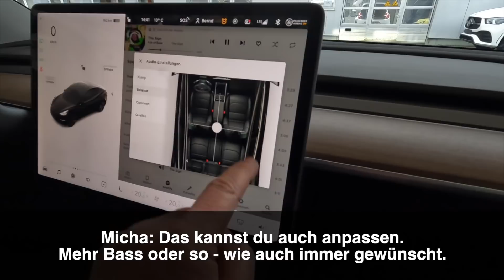Tesla HiFi Tuning by Jürs - Wir upgraden jetzt auch Soundsysteme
⚠️ Jetzt gibt's was auf die Ohren 🎼🎶🔊

Wir, die Jürs GmbH übernehmen nun auch Sound-Spezialeinbauten extra für Deinen Tesla 🥳
Ab jetzt werfen wir auch mit hochtrabenden Begriffen wie "6-Kanal-Verstärker", "Hoch- und Mitteltöner" und "Klangerlebnis" um uns! 🎼

Vielleicht erinnert Ihr Euch an meine Fahrt nach Österreich und habt vielleicht sogar das Video gesehen, als ich mit meinem "Mr.GreyCarbon" beim Tibor, unserem Weltmeister in Sachen Car- Hifi war ?!
Ich war und bin mega beeindruckt von diesem unglaublichen Handwerk 💚 und der Arbeit, die Tibor & Team dort leisten!
Für mich war klar, das möchte ich Euch unbedingt näher bringen 😎
Tibor hat uns also unter seine Fittiche genommen 🤩 und uns in mehreren Workshops gezeigt, wie man bei dem Einbau bei einem Tesla vorgehen muss, denn das ist gar nicht so einfach 🧐 man muss nämlich so einiges beachten und auch viel von der Funktionsweise der Tesla- Software wissen 💡

Nun sind wir fit und möchten Euch natürlich daran teilhaben lassen 😎
Hier kommen schonmal zwei Preise, die anderen erfragt Ihr bitte einmal per Mail 📬
Einen SR auf einen besseren Stand zu bringen, als einen Long Range, kostet derzeit 2.650€ inkl. Mwst.
Einen Long Range "richtig aufbohren" kostet 3.450€ inkl. Mwst
Beide Preise beinhalten bereits eine Teildämmung, da wir für das Klangbild eh Dämmmaterial verbauen, jedoch lege ich Euch dazu eine Komplett-Dämmung ans 💚, die hat mein Mr.GreyCarbon auch erhalten und ich kann Euch versichern, dass Ihr so das absolut ultimative Sounderlebnis erhaltet 😍🎶
ℹ️ Wir informieren Euch gerne über unsere Pakete, also scheut Euch nicht zu fragen 😉

Schaut auch gerne nochmal in das Video mit mir & Tibor *CZ Audio und überzeugt Euch von dieser... ja man kann es wirklich Handwerkskunst nennen 💚🔊👌🏻

Ansonsten wie immer 😄👉🏻 viel Spaß beim Schauen 🎬 🎶

Ihr möchtet weitere spannende Informationen über Tesla? Dann schaut auf unserer Homepage vorbei

Mein Name ist Michael Scharnberg, ich bin Lackierermeister, Inhaber und Geschäftsführer der Jürs GmbH und Unternehmer mit GANZ viel Herzblut 💚 (Bundesrepublik Deutschland)

Jürs GmbH - Der Collisionspezialist
Leinweberstraße 1
23556 Lübeck

Das Copyright für veröffentlichte, vom Autor selbst erstellte Objekte bleibt allein beim Autor der Seiten. Eine Vervielfältigung oder Verwendung solcher Grafiken, Tondokumente, Videosequenzen und Texte in anderen elektronischen oder gedruckten Publikationen ist ohne ausdrückliche Zustimmung des Autors nicht gestattet.